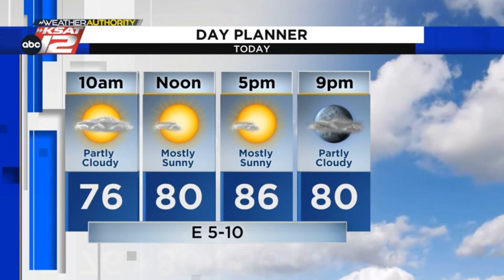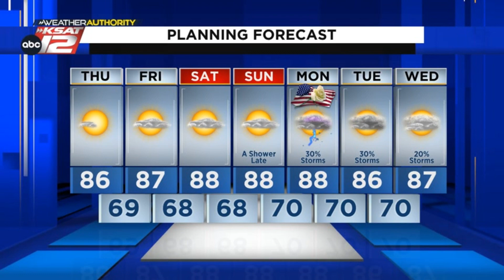WATCH: Meteorologist Mike Osterhage gives his early weather forecast